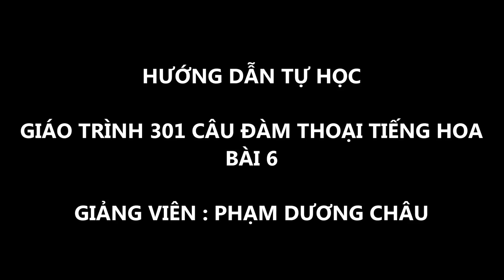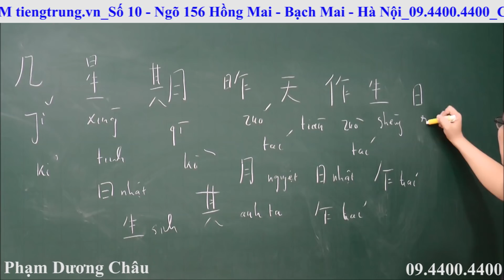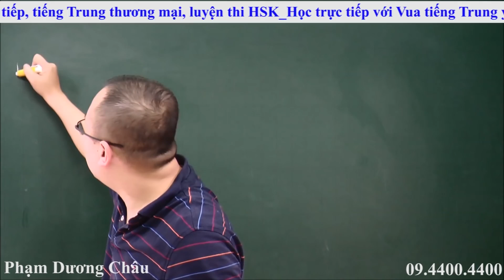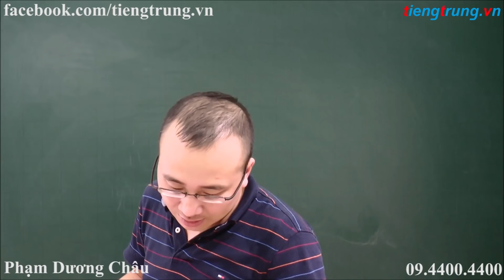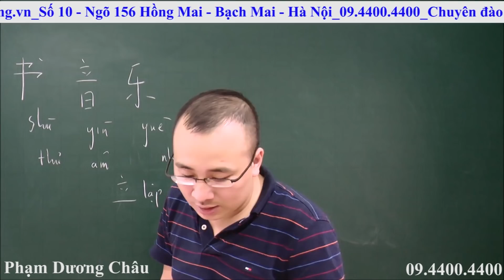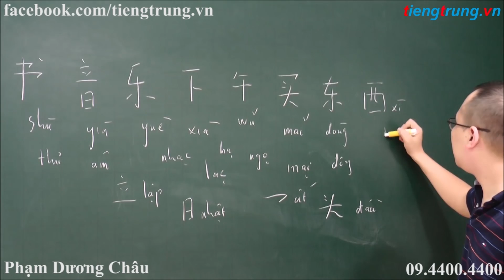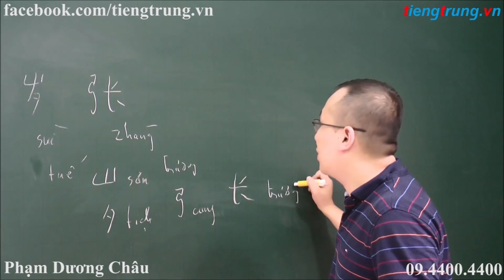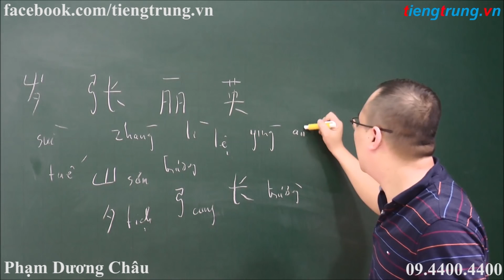Giáo trình 301 câu đàm thoại tiếng Hoa | Bài 6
Giáo trình 301 câu đàm thoại tiếng Hoa | Bài 6. Học tiếng Trung online với vua tiếng Trung youtube Phạm Dương Châu. TRUNG TÂM TIẾNG TRUNG DƯƠNG CHÂU. Địa chỉ học tiếng Trung uy tín tại Hà Nội. Sở hữu độc quyền phương pháp nhớ nhanh 1500 chữ Hán qua truyện cười.
Cơ sở 1 : Số 10 - Ngõ 156 Hồng Mai - Bạch Mai - Hà Nội
Cơ sở 2 : Tầng 4 số 25 Ngõ 68 Cầu Giấy - Hà Nội